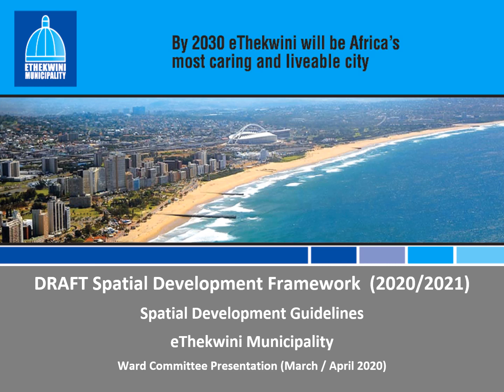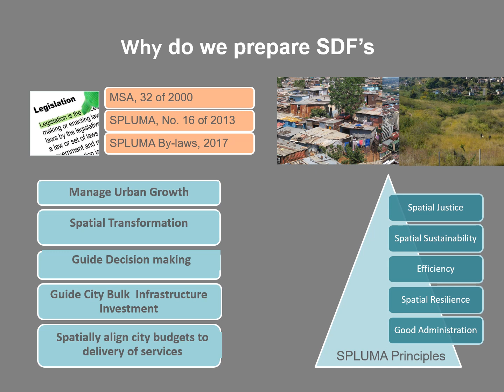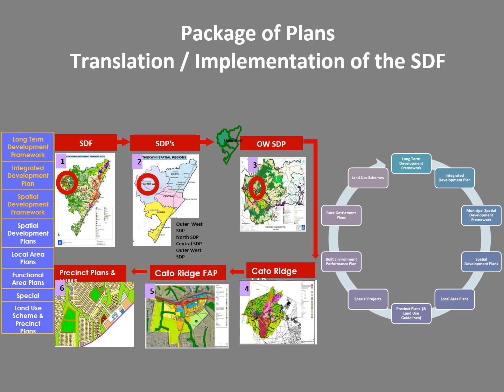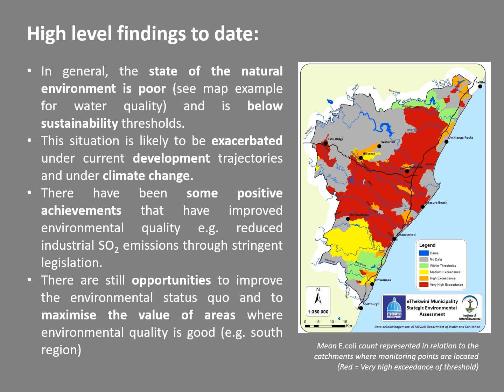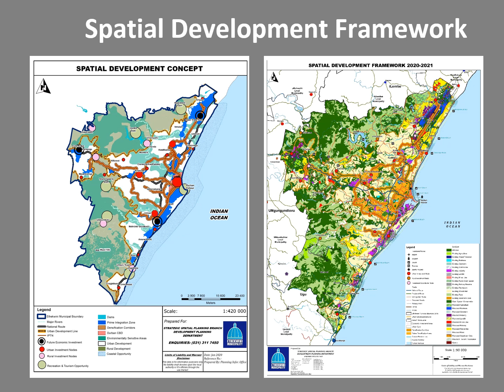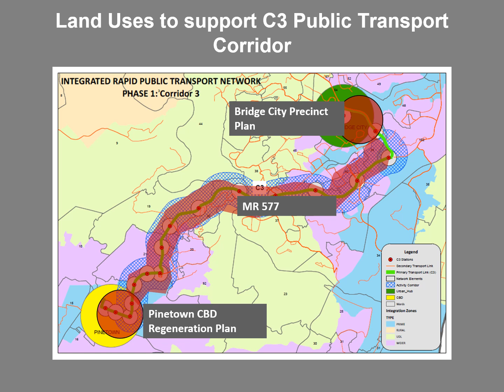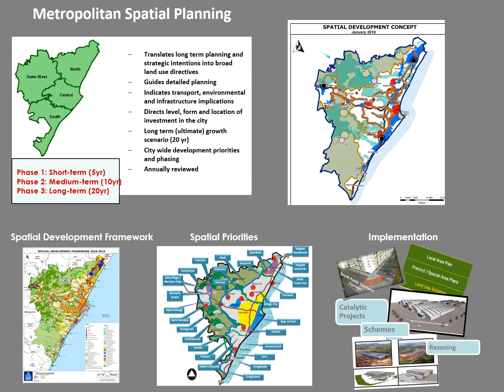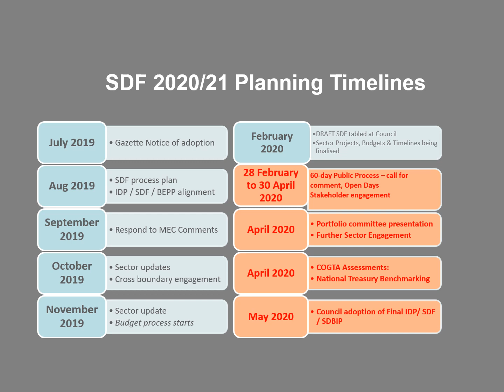Spatial Planning SDF wardcoms English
Draft Spatial Development Framework for 2020/2021